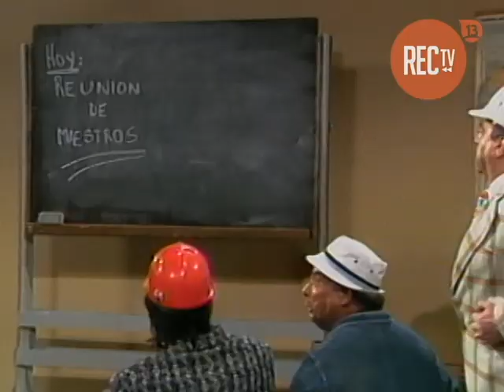Maestros Pinto, Paredes y Angulo en Sábado Gigante (1990)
Comencemos el día recordando todo el humor de los maestros Pinto, Paredes y Angulo en Sábado Gigante, capítulo transmitido en 1990 por Canal 13.